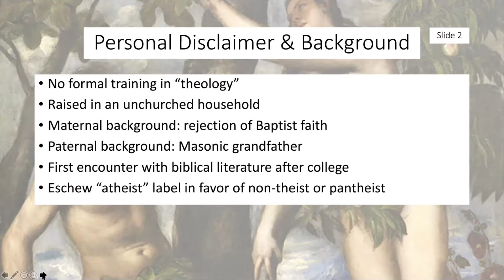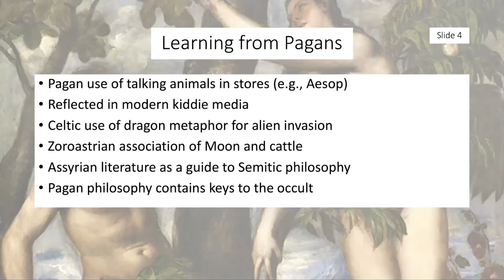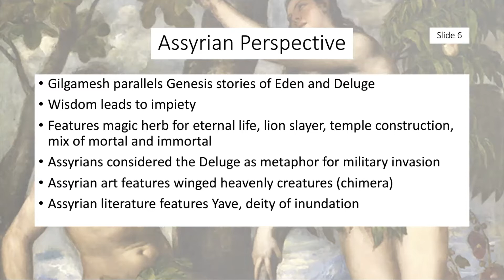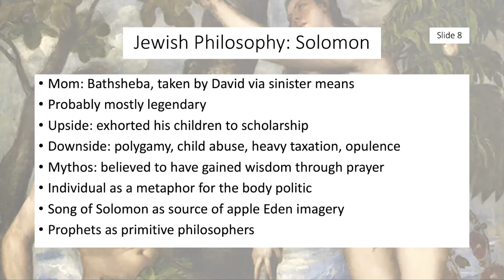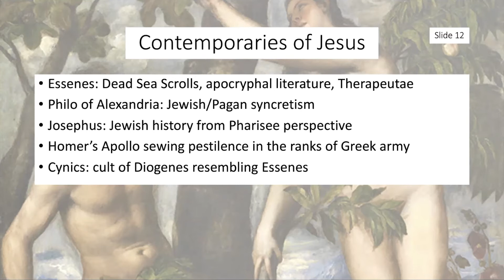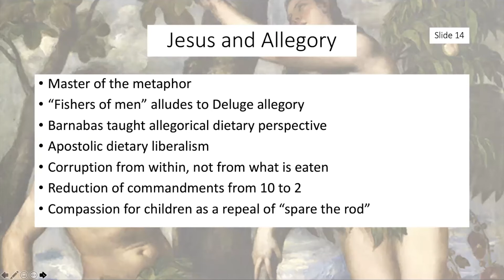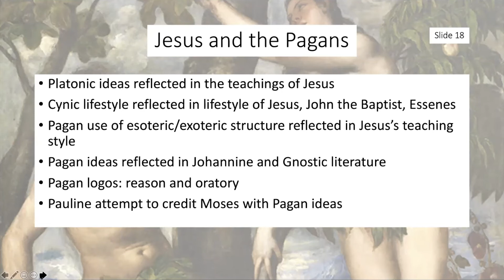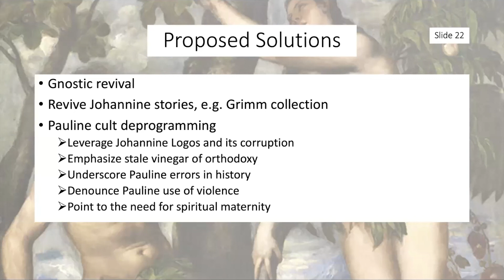Breaking the Seal: An Informed Perspective on Judeo-Christian Literature (March 28, 2021)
Humanists & Non-Theists

Recorded on Sunday, March 28, 2021

Breaking the Seal: An Informed Perspective on Judeo-Christian Literature

Should we abandon biblical literature altogether? What if biblical literature contains lessons against ignorance? What if it favors reason over dogma? Join us in a conversation about ancient literature with a presentation on the topic by Bob Burchfield. We may even figure out what that famous apple represents.